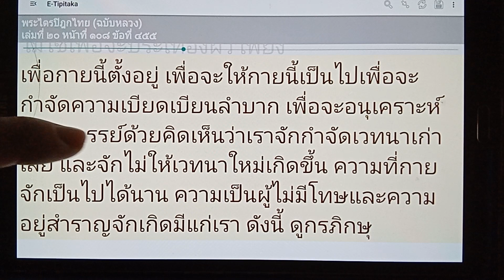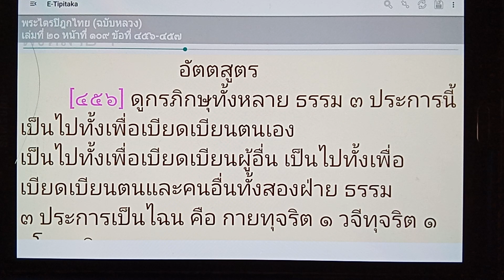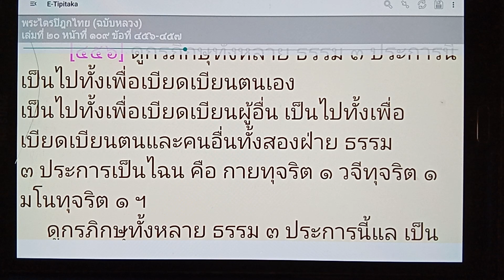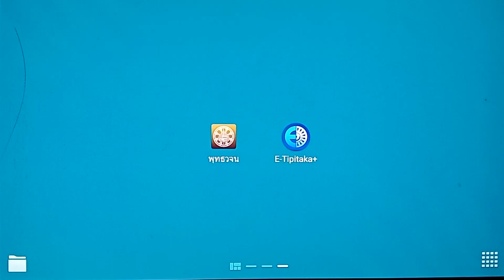เรียนรู้พุทธวจน เป็นผู้ปฏิบัติไม่ผิด และชื่อว่าเธอปรารภปัญญาเพื่อความสิ้นอาสวะทั้งหลาย